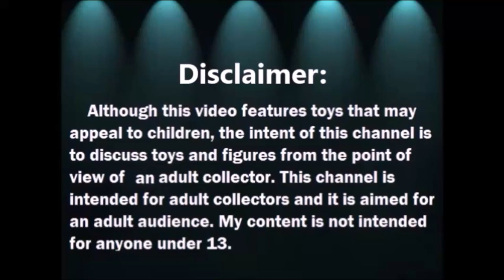Abriendo Bolsitas con Laurita: Sylvanian Families Calico Critters 3